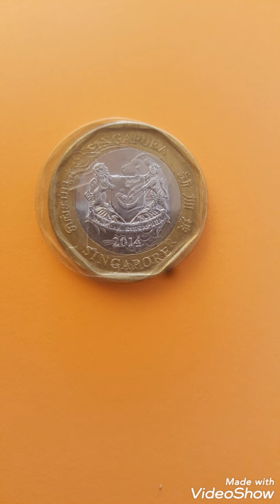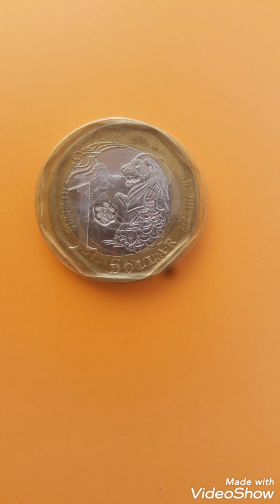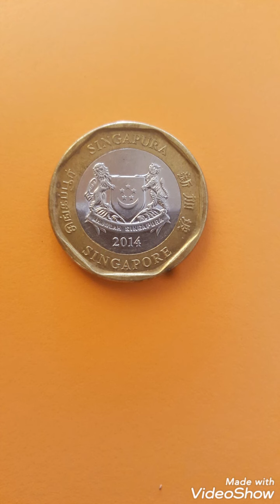singapore coin one dollar 2014